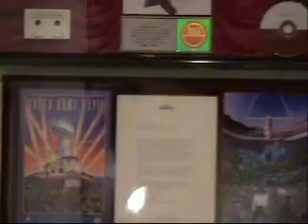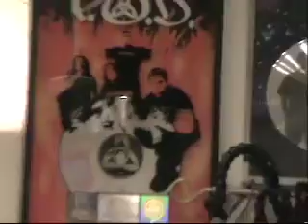Touch A Knob Make A Sound With Bobby Brooks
Edgy Home Interview!